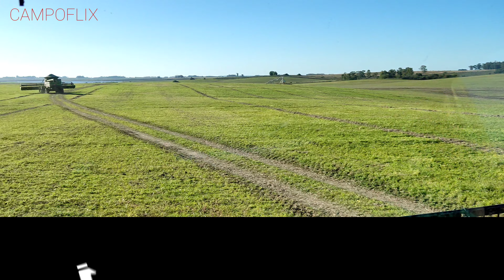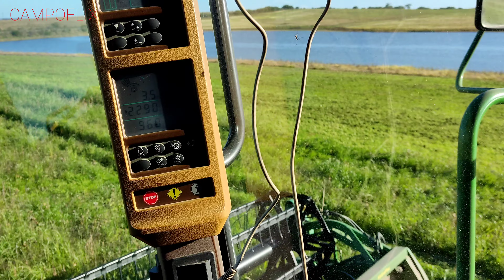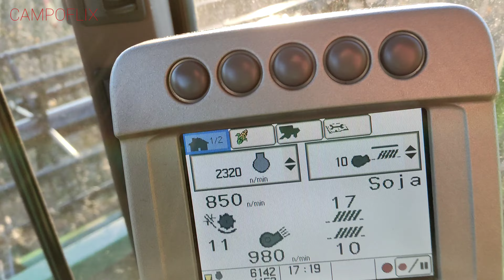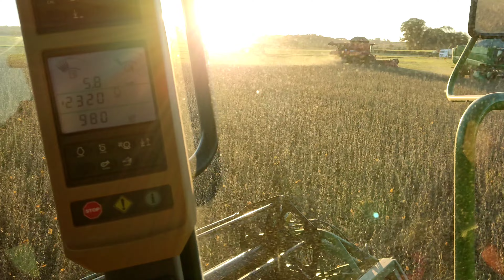Fim da colheita da lavoura de soja🙏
Colheita,fim da colheita de soja, graças a Deus 🙏 terminamos a colheita da soja, agora só lavar as colheitadeiras JohnDeere, e férias 😅😅.A agricultura não para então se insc bjreve aí pra seguir acompanhando a nossa lida no dia a dia 👍

se inscreve aí rapaz

valeu galera